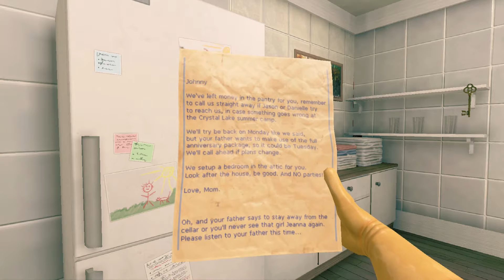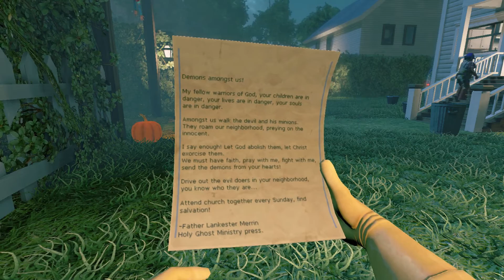Viscera Cleanup Detail: House of Horror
Godzilla, Corinth and I tackle the House of Horror map in Viscera Cleanup.  This map has a lot of movie references and we clip in some videos of those movies.